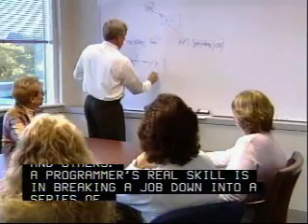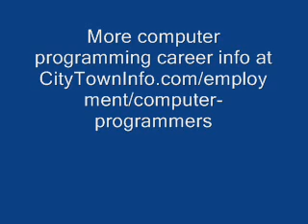Computer Programming Career Overview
Interested in becoming a computer programmer? Watch this video to learn what a career in computer programming is really like. Provides an overview of the day to day working life of a computer programmer.